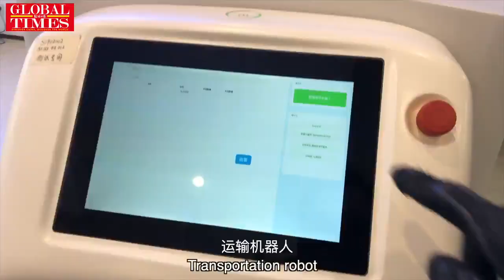China: 40 robots ayudan a médicos contra el coronavirus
Diseñados y fabricados por la compañía TMiRob de Shanghai, cerca de 40 robots fueron llevados a la ciudad de Wuhan (principal foco mundial del coronavirus)  para ayudar al personal médico a minimizar los riesgos de exposición a infecciones.
El director general de TMiRob comentó a la prensa que los robots son de color blanco y su 'cabeza' lleva un pulverizador de peróxido mientras el 'abdomen' va equipado con nueve lámparas ultravioleta.
Los robots pueden trabajar las 24 horas y realizar varios tipos de desinfección en salas de infecciosos, unidades de cuidados intensivos, quirófanos y consultorios en los centros médicos de Wuhan que están luchando contra el coronavirus.
La ayuda de los robots inteligentes permitirá reducir los riesgos de la transmisión cruzada de infecciones y hacer más eficaz la labor de los médicos.